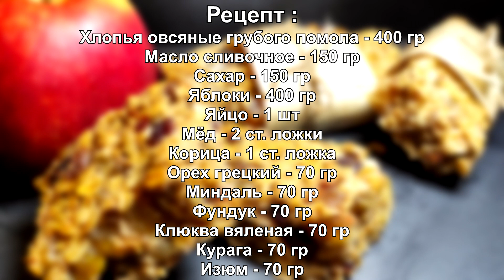ЗАБУДЬТЕ раз и НАВСЕГДА о покупных БАТОНЧИКАХ | Вкуснейший ЗЛАКОВЫЙ батончик ГРАНОЛА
Сегодня на моём канале будем готовить вкуснейшее лакомство - злаковый батончик гранола. ОСОБЫМ и ДОРАБОТАННЫМ СПОСОБОМ приготовления злаковый батончик гранола получается нежным и невероятно сочным.  Для приготовления буду использовать овсяные хлопья, разнообразие орехов, и сухофруктов обязательно досмотрите до конца, там вас ждет необычный способ приготовления и секретный ингредиент злакового батончика. ОЧЕНЬ вкусный и простой рецепт, который мы сегодня приготовим, уверена обязательно вам понравится. Сохраняйте и делитесь с друзьями самым удачным рецептом злакового батончика!

РЕЦЕПТ:
Хлопья овсяные грубого помола - 400 гр
Яблоки - 400 гр
Мёд - 2 ст. ложки
Корица - 1 ст. ложка
Орехи (фундук, миндаль, грецкий) - по 70 гр
Сухофрукты (изюм, курага, клюква вяленая) - по 70 гр

RECIPE:
Coarse oat flakes - 400 gr
Chicken egg - 1 pc
Apples - 400 gr
Honey - 2 tbsp. spoons
Cinnamon - 1 tbsp spoon
Nuts (hazelnuts, almonds, walnuts) - 70 g each
Dried fruits (raisins, dried apricots, dried cranberries) - 70 g each

00:00 - Презентация готового блюда
00:28 - Интро
01:28 - Список ингредиентов
02:13 - Процесс приготовления
07:18 - Дегустация злакового батончика
08:30 - Рецепт